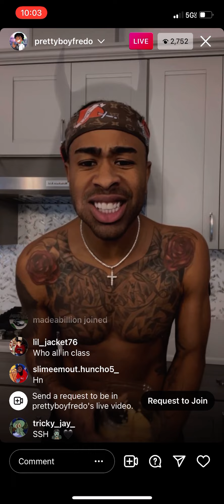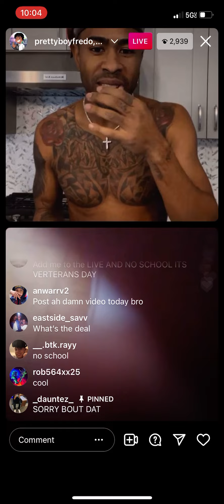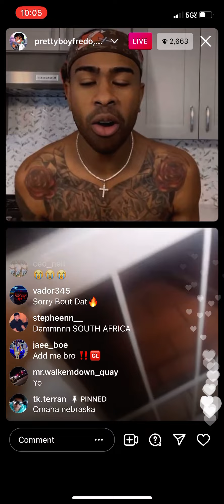Prettyboyfredo is LIVE right on insta great